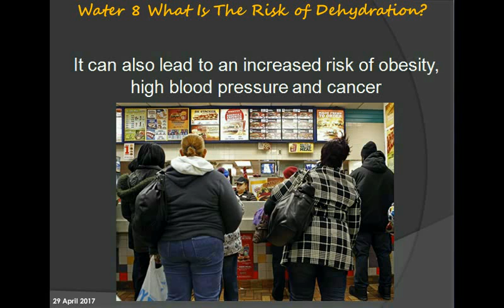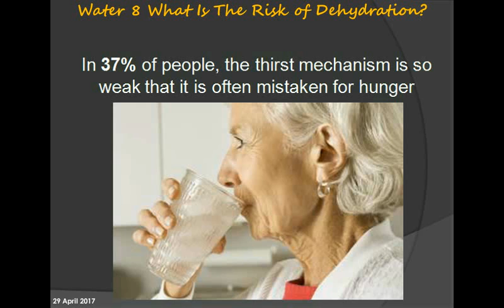Water 8 What Is The Risk of Dehydration?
What is the risk of Dehydration?
Water consumption keeps the body hydrated.
Lack of water leads to dehydration.
It is a condition that occurs when human doesn't take enough water in their body.
Dehydration poses a particular health risk especially for the very young and the very old.
Even  a mild dehydration such as 1 or 2 percent loss of the body weight, can weaken the body’s energy and makes it tired.
Chronic dehydration causes symptoms that equal disease.
The biggest trigger of daytime fatigue is lack of water.
Dehydration can lead to a rise in blood cholesterol.
It can also lead to an increased risk of obesity, high blood pressure and cancer.
Even a mild dehydration will slow down one's metabolism as much as 3%.
A mere 2% drop in body water can trigger fuzzy short-term memory.
75% of peoples are chronically dehydrated.
In 37% of people, the thirst mechanism is so weak that it is often mistaken for hunger.
Drinking 5 glasses of water daily decreases the risk of;
• Colon cancer by 45%,
• Breast cancer by 79%,
• Developed bladder cancer by 50%